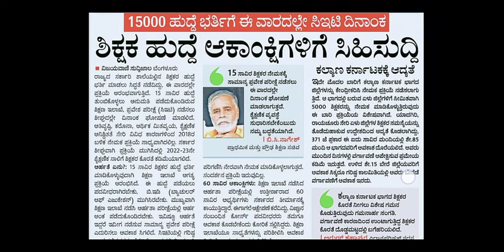GPSTR Exam Date This Week || Today Latest Update